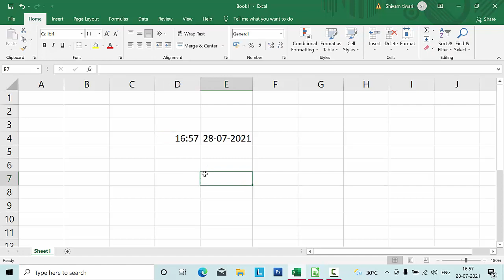How to insert current date and time in Microsoft Excel and calc@COMPUTEREXCELSOLUTION